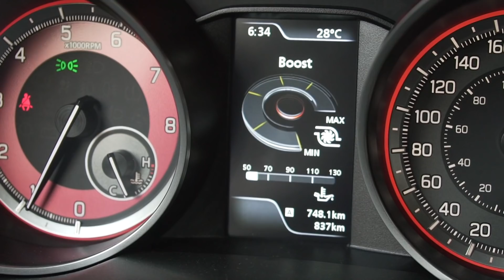Suzuki Swift Sport 2019 - Las 5 cosas que lo hacen increíble! (AD)